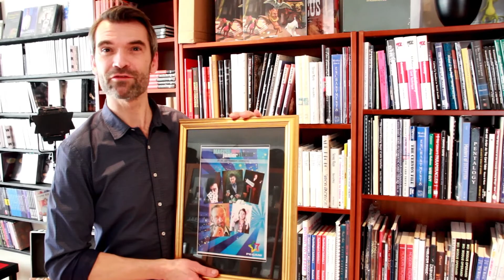Pegani Youtube Channel Trailer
My name is Steen Pegani. I am a proud magician and I have been selling magic, juggling and balloons all my life.

I am based in Horsens, Denmark. In this video I will present our headquarter with showroom, warehouse, office and even a little theater for lectures. I spend a lot of my time trying to find the best magic articles around the world to be included in our exclusive selection. We also organize conventions, lectures and events around Scandinavia.

So if this is what you are interested in, you have found just the right place, with videos showing some of very best people in magic.

Make some popcorn and enjoy your time here at my youtube channel!

Hope to see you in real life, too!